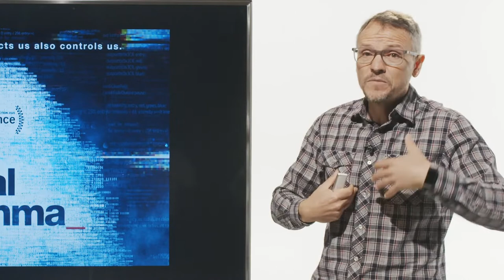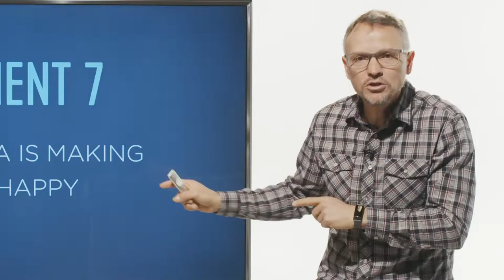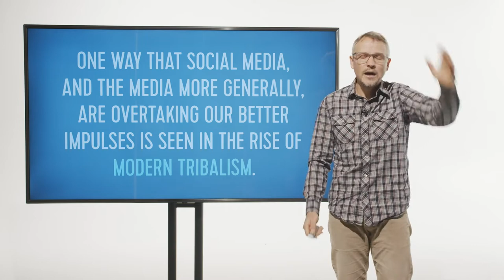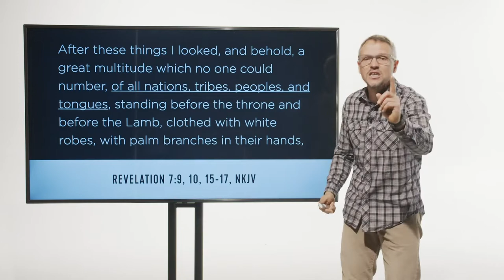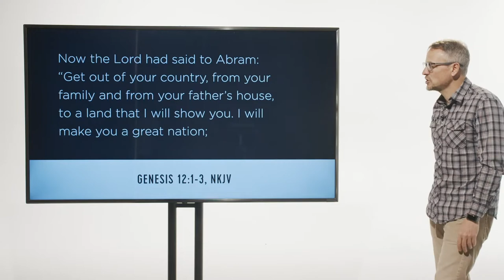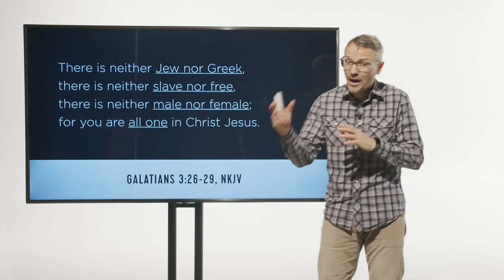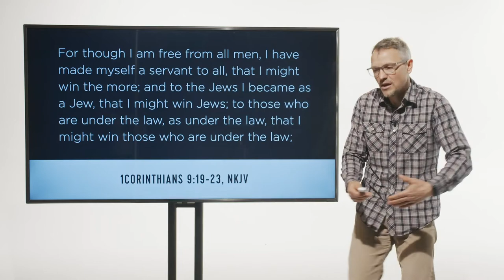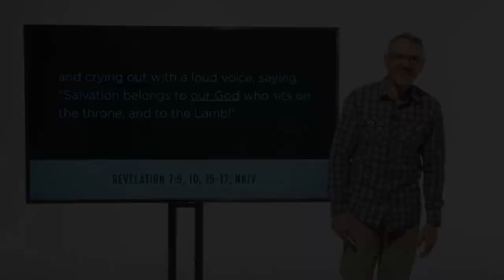The Gospel Tribe David Asscherick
stortyline
This message was produced by Light Bearers.